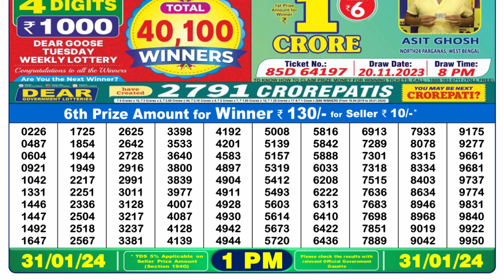🔴 Lottery Sambad Live 01:00pm 31/01/24 Morning Nagaland State Dear Lottery Result Pdf Download